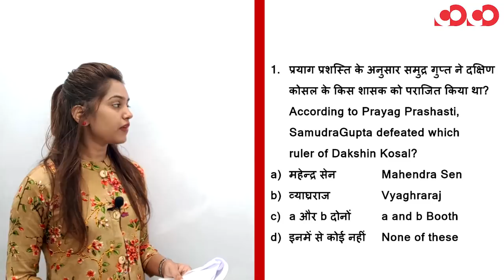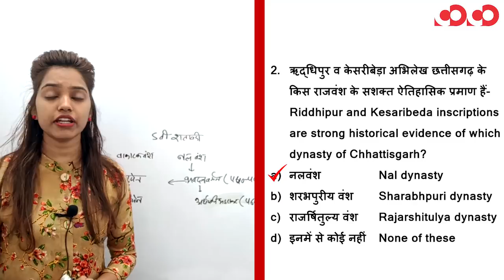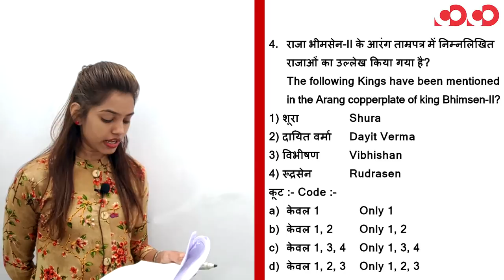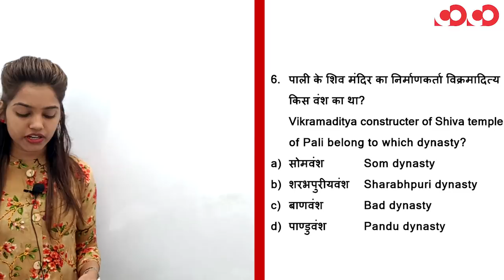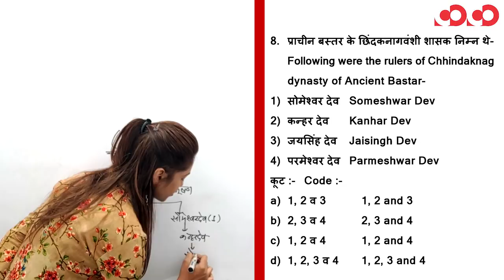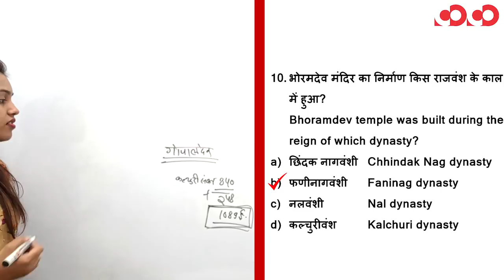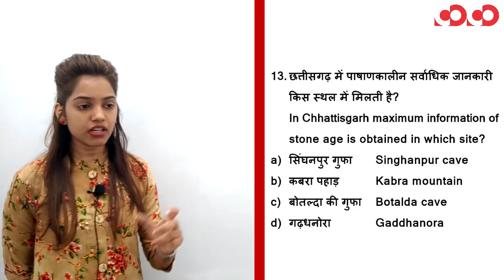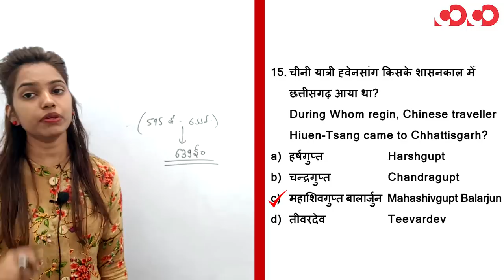छत्तीसगढ़ सामान्य अध्ययन || Part-2 || FTR-2 || MCQs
40 दिन में सम्पूर्ण सिलेबस
10 से अधिक अनुभवी शिक्षकों के साथ

Discussion Community से कैसे जुड़े || आसान भाषा में

CGPSC Mains Test Series 2019